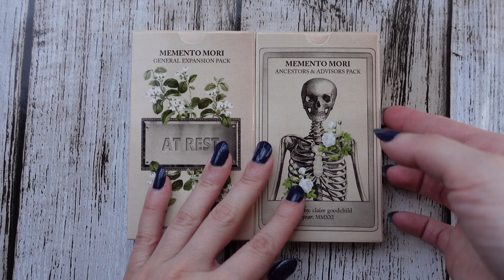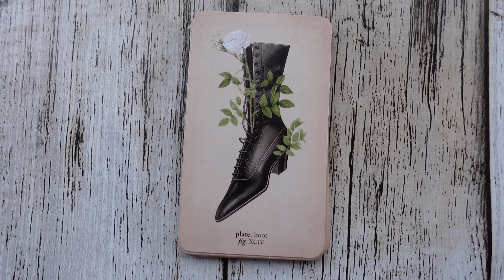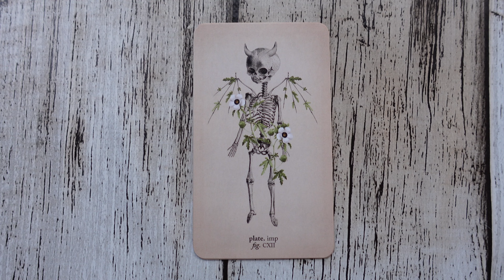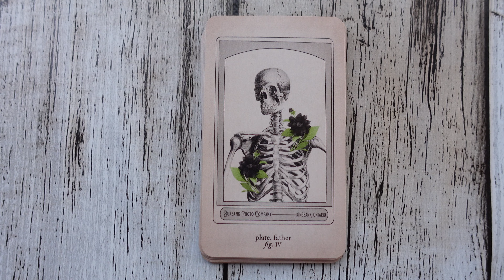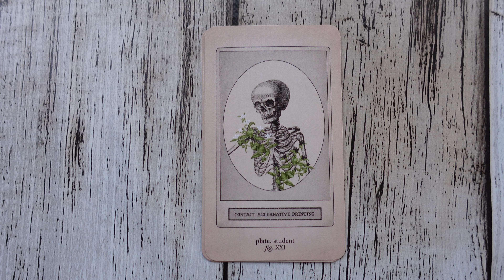Memento Mori Expansion Packs Flip Through 4K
Forever grateful if you'd like to offer me a coffee 🌹 (Cappuccino more precisely) ↓↓↓ʟᴜɴᴀᴘʀɪɴᴄɪᴘᴇ→♦♠♥♣←ʟᴜɴᴀᴘʀɪɴᴄɪᴘᴇ↓↓↓